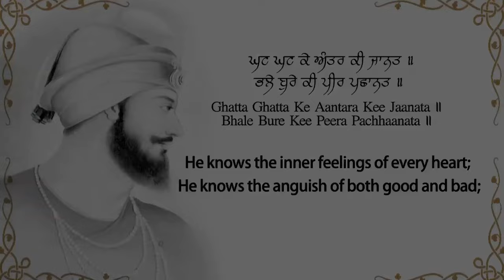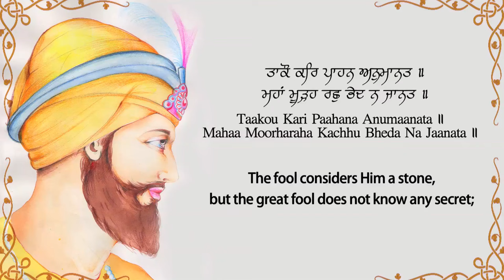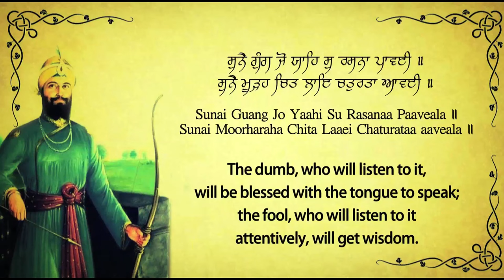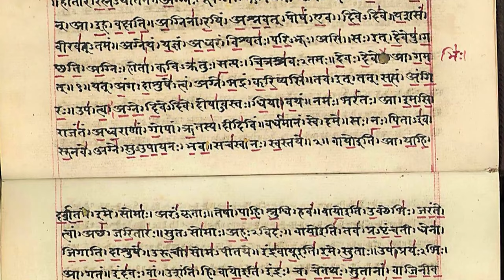Chaupai Sahib Patshahi Dasvin || Daler Mehndi | Gurbani | Devotional Song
Watch the full music video of 'Chaupai Sahib Patshani Dasvin' for one of the most powerful gurbani sung by Daler Mehndi.

♪ Credit ♪

Song : Humree Karo Haath Dae Rachhaa II
Album : Chaupai Sahib  Patshahi  Dasvin
Artists : Daler Mehndi
Composer: Daler Mehndi
Lyrics : Shri Guru Gobind Singh Ji
Record, Mix and Master: Aakash Jaitly
Label : DRecords